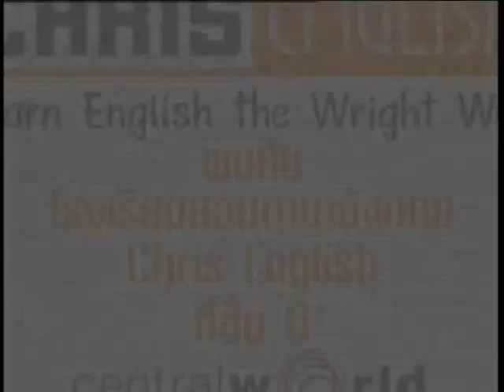Chris Delivery - The Stand-in Santa Claus เกริก ชิลเลอร์